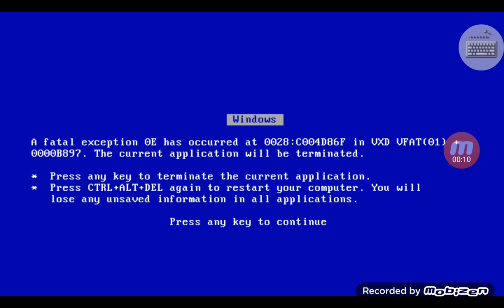Daniel Ortega Has BSOD Part 6